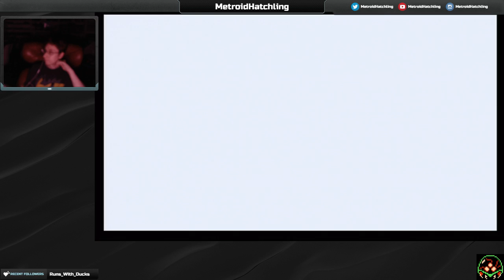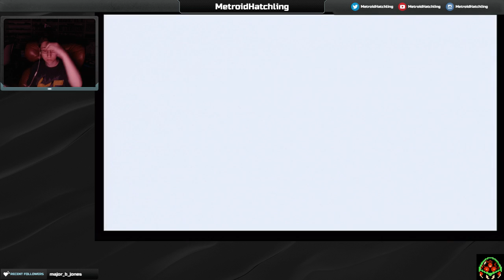Panzer Dragoon Saga - SEGA SATURN - First time - Part 3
Part 3 of my Panzer Dragoon Saga playthrough. Somehow I managed to fix the issue and the capture card software stopped crashing so from here on things should be fluid and uninterrupted. Yay!